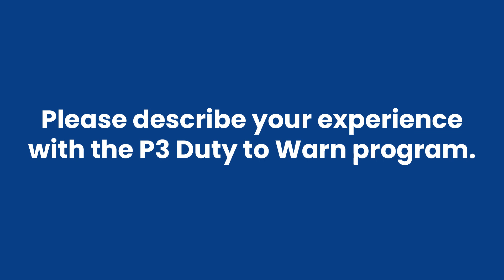Ceres Solutions Cooperative’s Experience with P3 Duty to Warn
P3 Duty to Warn is the industry standard for annual propane safety mailings. The P3 Duty to Warn program helps propane marketers keep their customers safe by providing a professionally branded introductory safety letter along with PERC brochure 003121, Important Propane Safety Information for You and Your Family.

Watch this short testimonial video to hear firsthand how P3 Duty to Warn has positively impacted Eric Adair and his company, Ceres Solutions Cooperative, in Crawfordsville, Indiana.

To learn more about P3 Duty to Warn or to request a quote, visit PropaneDTW.com.